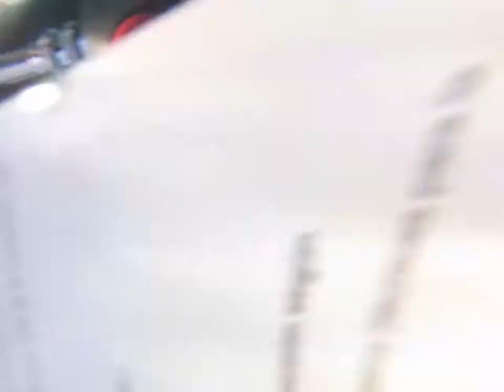ENTRADA PORTICHOL NORTE EMMY Y LAURA CURSO OPEN WATER Q DIVERS SIBITA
SALIDA DE BUCEO-PORTICHOL-NORTE-CURSO OPEN WATER-EMMY Y LAURA-SIBITA-Q DIVERS-ENTRADA